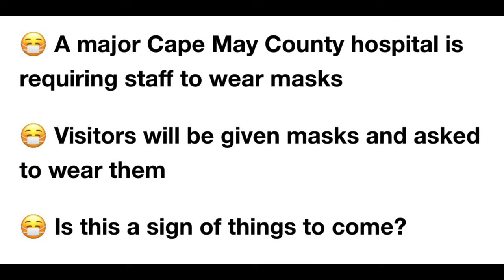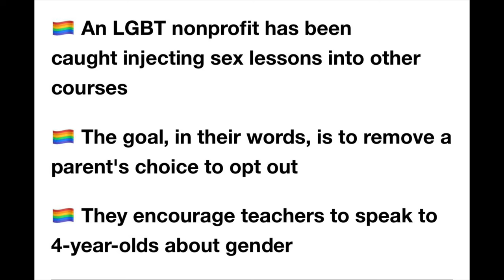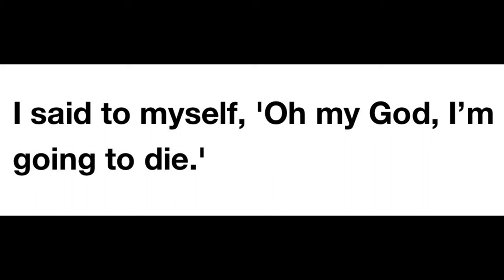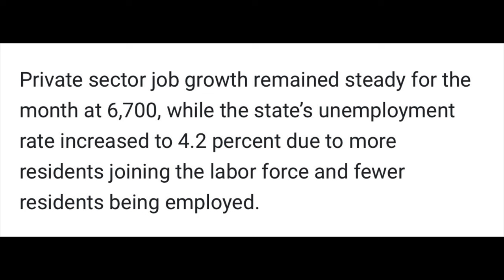Are mask mandates returning in New Jersey?